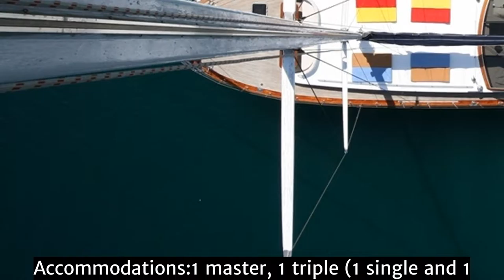EUPHORIA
Accommodations:1 master, 1 triple (1 single and 1 double bed), 2 twins